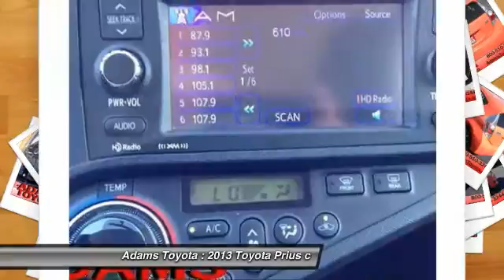2013 Toyota Prius c Lee's Summit MO T151041A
2013 Toyota Prius c Three

Adams Toyota
501 NE Colbern Road

Energy-efficient and gas-sipping, this 2013 Toyota Prius c is powered by a fuel efficient Gas/Electric I4 1.5L/ engine that lines your pockets with the gas money you save. Its Variable transmission scores 46 highway mpg and 53 city mpg! It's loaded with the following options: Hybrid system -inc: sealed nickel-metal hydride battery, integrated permanent synchronous electric motor, integrated regenerative brake system, Side-impact door beams, Hill start assist control (HAC), 60/40 split rear seat, Electric pwr assisted rack & pinion steering, Rear dome light, T125/70D16 compact spare tire, Traction control (TRAC), Continuously variable transmission (ECVT), Front seat-mounted side airbags. Stop by Adams Toyota in Kansas City located at 501 E Colbern, Kansas City, MO 64086 for a quick visit and a hassle-free deal!